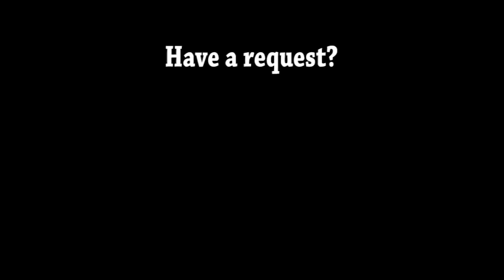Lethal Weapon (1987) Carnage Count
A Statistical Break Down of How Many Kills in Lethal Weapon.
To Support this Film